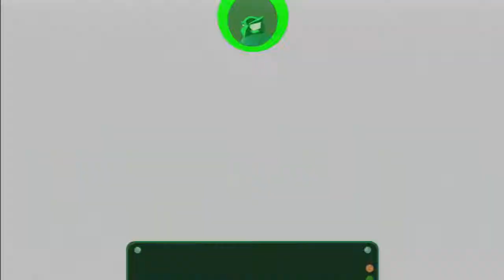The Sly Collection Sly 2 Episode 9 Disco Demolitions